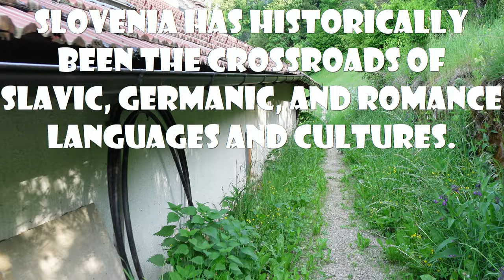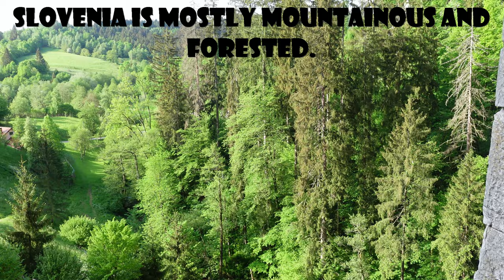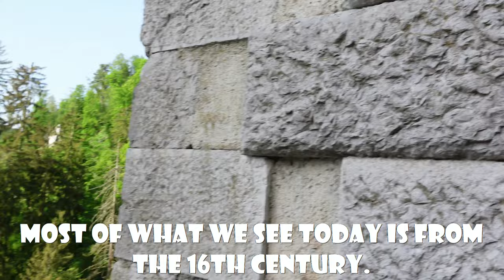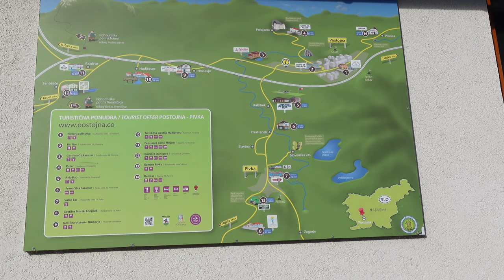Slovenia - Predjama Castle. In 4K.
I've got a tip from my friend about this place in Slovenia. Very unusual, unique castle and a funny ironic end of one of it's owners.
My tour of Slovenia 2022 started !

Egg is dripping from my face on my keyboard since I left an important information about Erazem Predjamski out from my narrative:
Even though Erazem was aligned with Austrians, when he killed in a duel one of the relatives of the Holy Roman Emperor Frederick III and started to attack Emperor’s estates the army was sent to get him at his castle …..

(CNN) — "Predjama is one of the most extraordinary castles in the world, built in the mouth of a cave complex at the end of a valley in southwest Slovenia.
Set halfway up a 400-foot (123-meter) vertical cliff face, it appears in records from 1202 and is listed by Guinness World Records as the world's largest cave castle.
Approaching the castle from any direction, it's almost completely hidden, only visible at the last moment -- whereas sentries around the castle would've been able to spot anyone coming immediately."

Subtitles are available in many languages, maybe even in yours. 😜